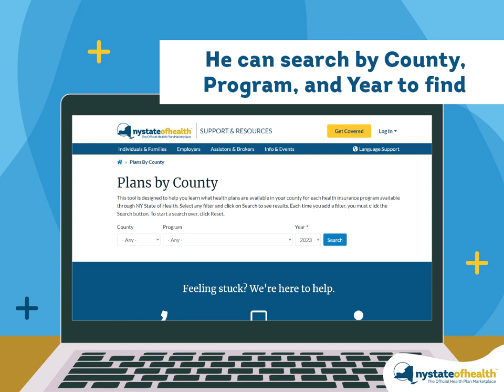See 2023 Qualified Health Plan Options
As a freelancer, Angelo does not have employer-sponsored health coverage and is looking for the right health plan for 2023. Our Plans by County tool helped him find all his options! Try our tool today!